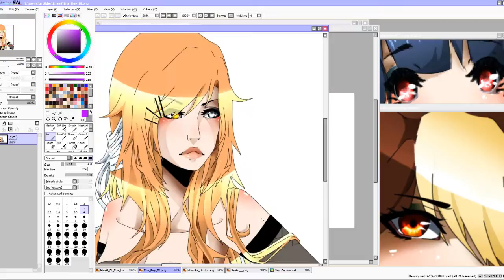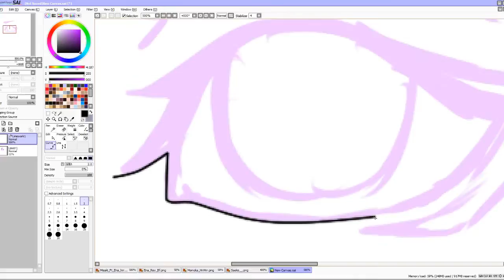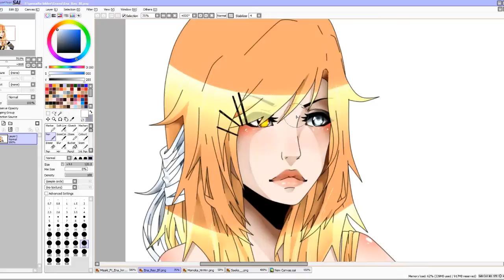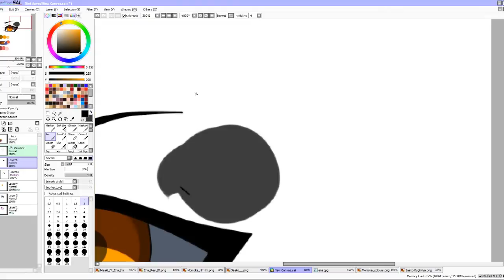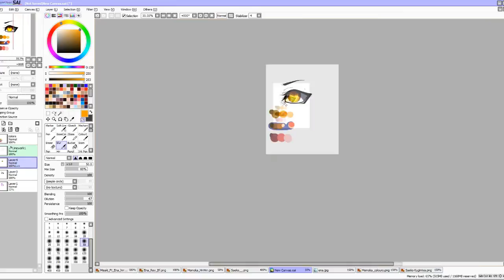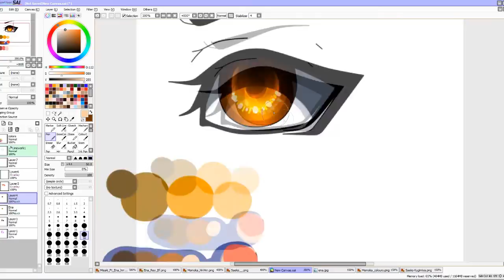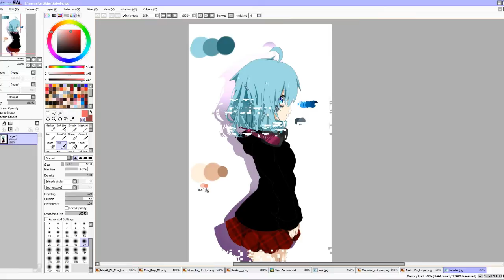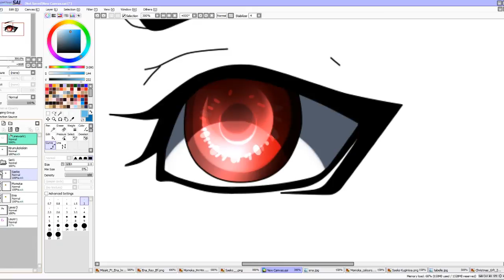[EDIT-TUTORIAL]-;How I edit Eyes {German Tut. }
Ich habe ein ''kleines'' Tutorial über meine Augen-Paintart gemacht, da eine gute freundin von mir, wissen wollte wie ich es mache ♥ ; Ich hoffe ihr mögt es auch wenn die Sound-Qualität so richtig beschissen ist :D ; da ich zurzeit nur ne Webcam hab -sobs hard-